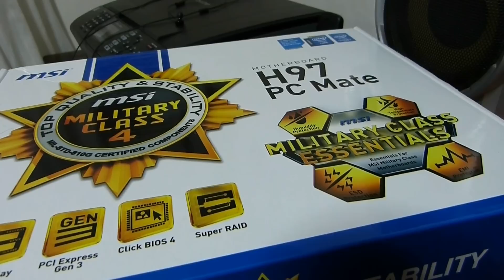Unboxing: MSI H97 PC Mate 7850-005R (Subbed)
Unboxing della scheda madre MSI H97 PC Mate con socket LGA 1150.

Ciaoo!